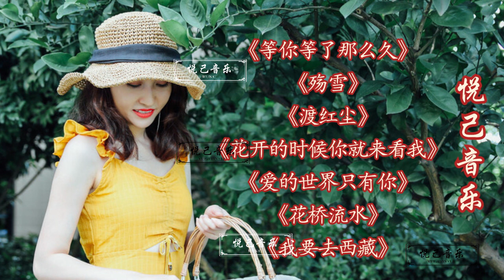《花开的时候你就来看我》《爱的世界只有你》《我要去西藏》